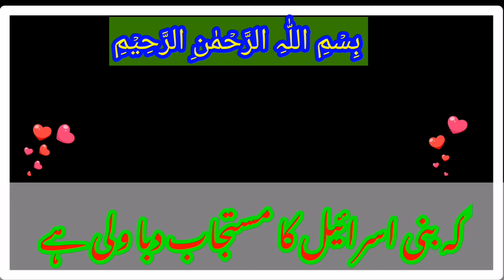بنی اسرائیل کا مستجاب دبا والی جب دعا کرتا تو .......!!!